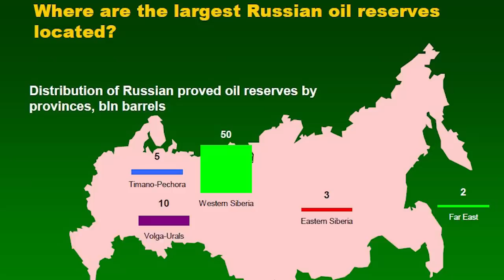அமெரிக்காவின் அழிவு ரஷ்யா கையில்! | Putin and Nukes | Why is India Supporting Russia? | Tamil | SKA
Welcome to the latest episode of Dream Big with SK, where we explore the pressing issues that shape our world today. In this video, we will be delving into the complex relationship between the United States, China, and Russia, and why they are increasingly looking at each other as foes rather than friends or partners.

We will be examining Putin's recent moves to cozy up to China while dropping out of crucial nuclear proliferation treaties with the US. Is he close to snapping? And what would happen if a nuclear war were to break out? How would it affect the world as we know it?

But that's not all. We will also be exploring whether Russia could emerge as the world superpower after a potential World War III. Did Putin ask China and India to support him in Ukraine? And how can India contribute to the peace efforts in the Russia-Ukraine war?

Why are Ukraine and America planning to end the war against Russia?

Join us for this riveting discussion as we explore the intricacies of international politics and the potential consequences of these developments. Don't miss out on the latest episode of Dream Big with SK.